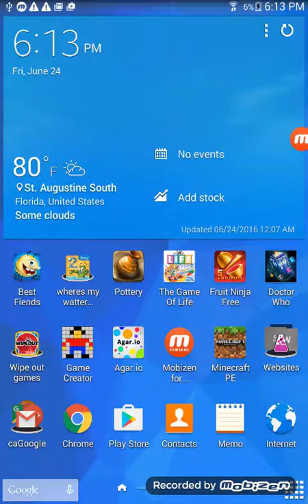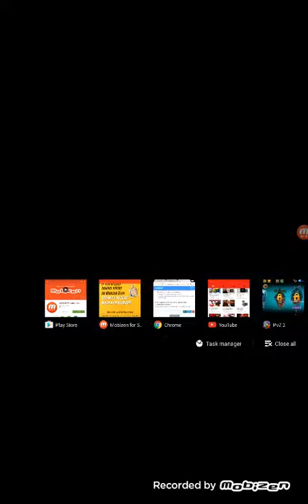Trying to defeat the boss in pvz2